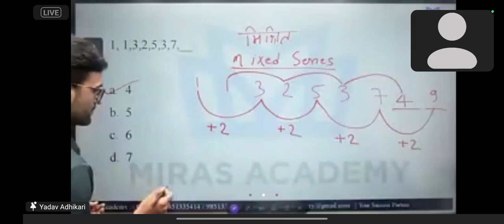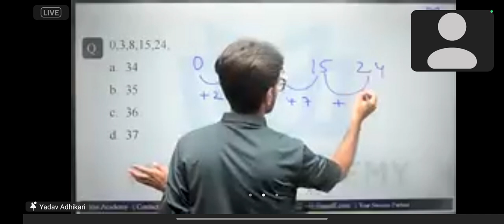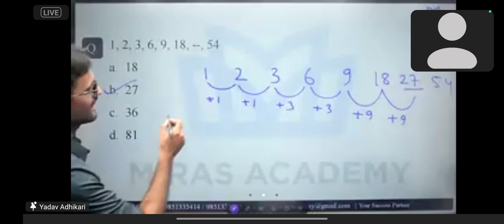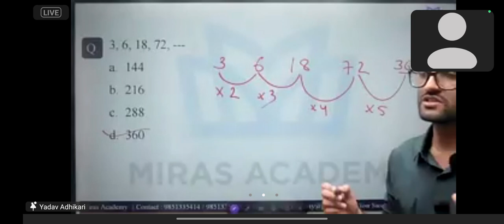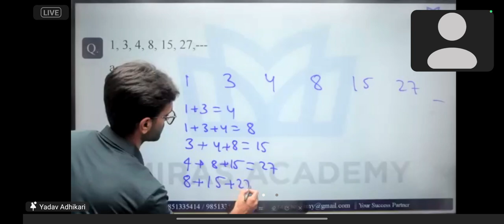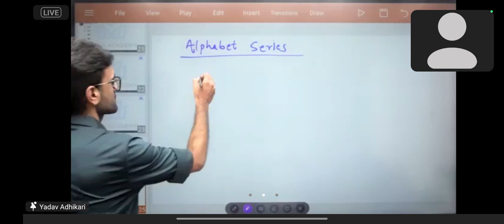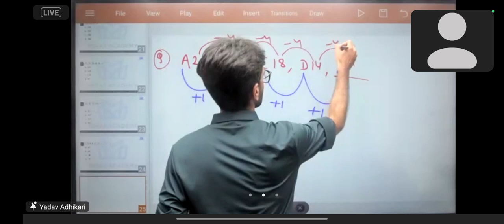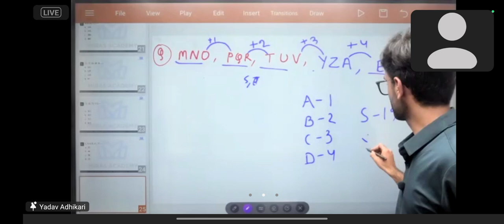September 19, 2023